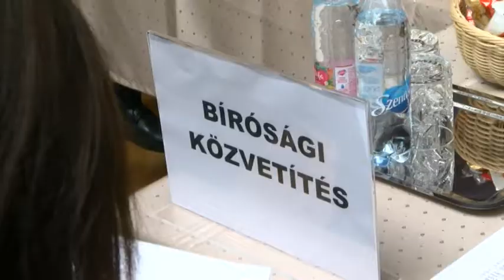Nyílt napot tartottak a Szekszárdi Törvényszéken. 20190927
Nyílt napot tartottak a Szekszárdi Törvényszéken. A program célja az volt, hogy bárki betekintést nyerhessen a bíróságok működésébe és az elérhető szolgáltatásaikba. A Törvényszéken nem ez volt az első olyan tematikus nap, amikor bárki körbejárhatta az intézményt.